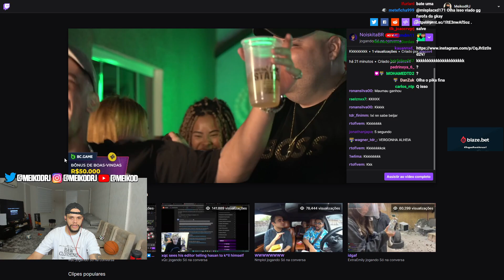Meikod reagindo a beijo do Maumau 👌